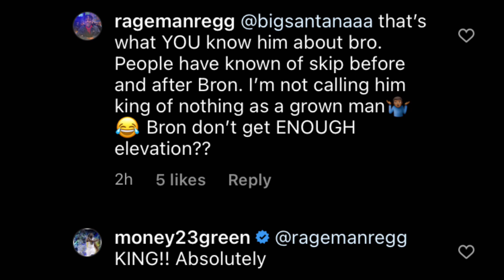Draymond ‘INSPECTOR GADGET’ Green!